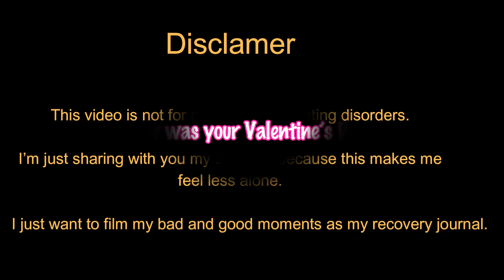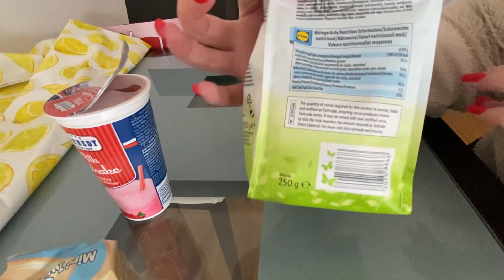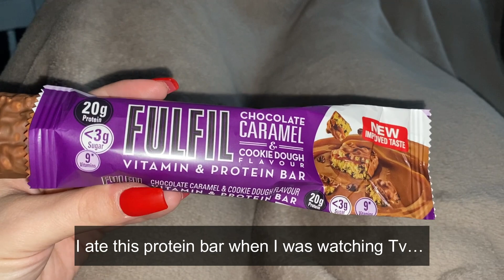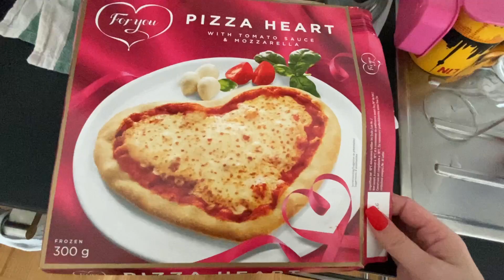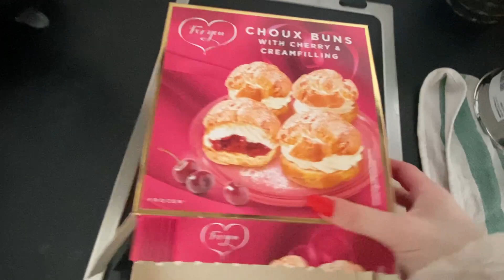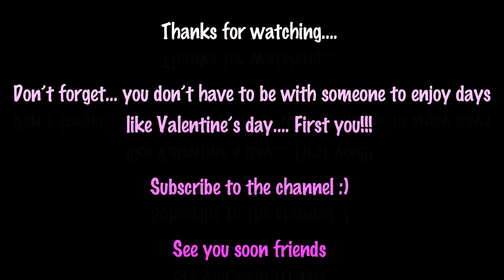VALENTINE'S DAY CHEAT 💖💖💖// special snacks for ❤️ day // binge eating filmed - TW ED 暴飲暴食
Hello friends! ❤️
New video from Valentine's Day.
I'm so thankful for all your comments and feedbacks about my videos!!

I will be happy to respond you!